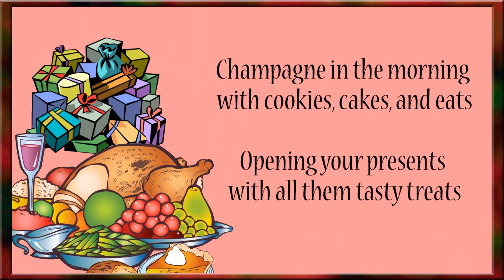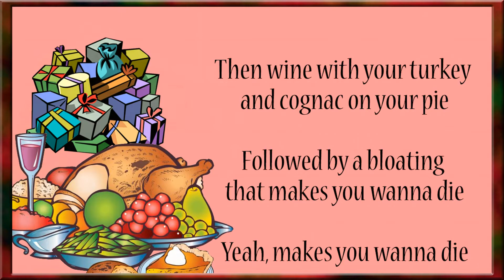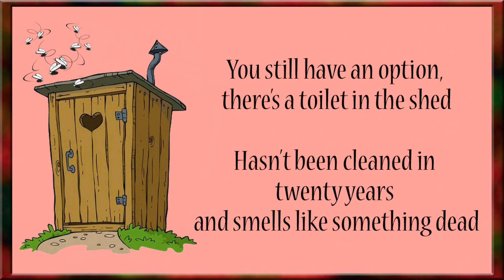Turkey's Revenge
Christmas time is about a lot of things, drinking and eating being two of the big ones.  Here's a little ditty about what might happen should you over-consume on December 25th.